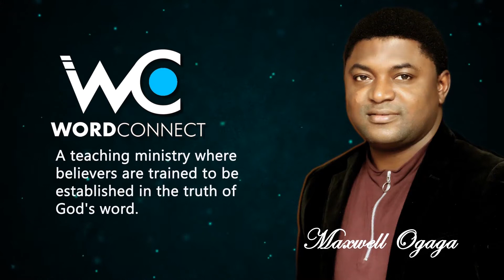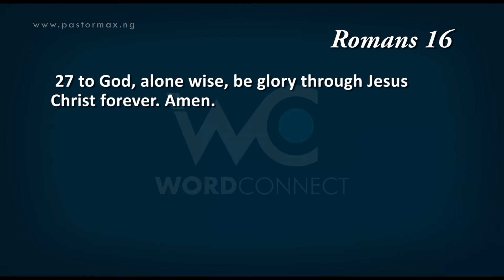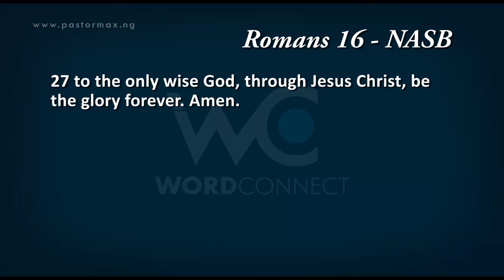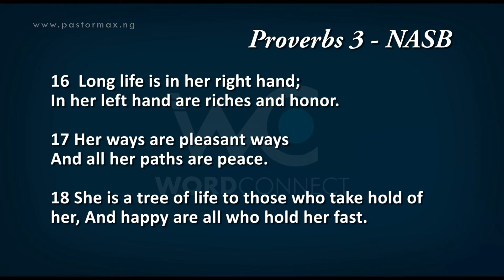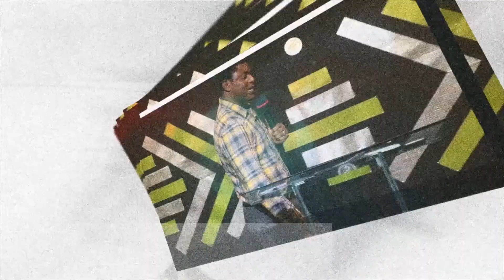WISDOM IS BETTER THAN WEAPONS OF WAR A